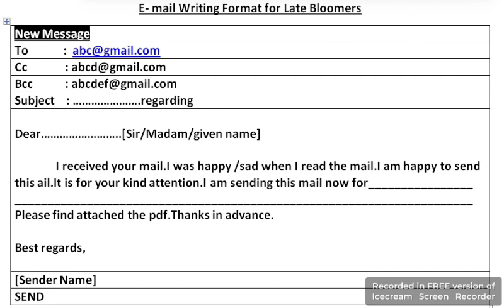E-mail Writing for Late Bloomers //emailwriting 10thEnglish E-mail Format E-mailformat